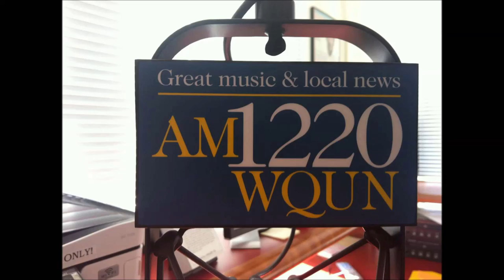Reporter At Large Interview - WQUN 1220AM - 1-23-2016